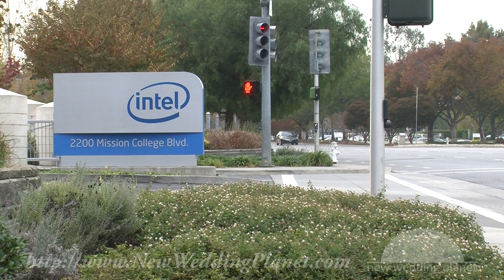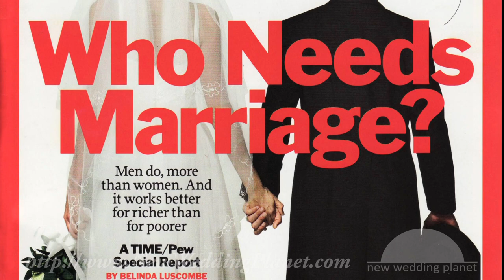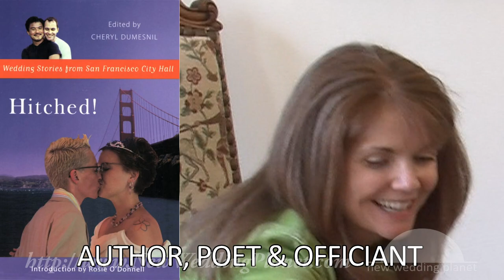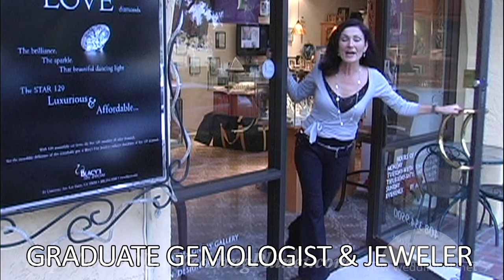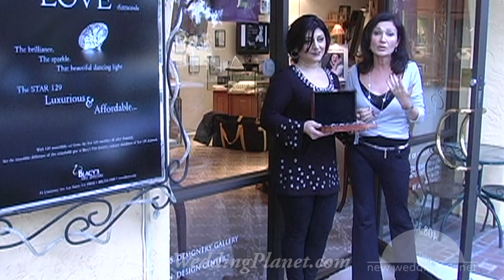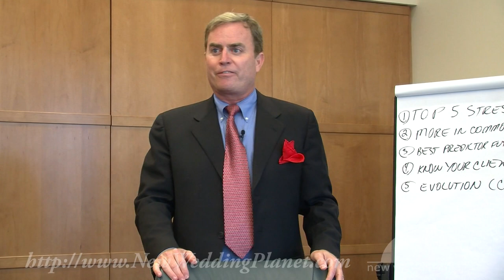Silicon Valley's Certified Wedding-Planner-Consultant-Coordinator Rapid Video Course(tm).mov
* Course contributors seen on the Food Network, Oprah Winfrey, CBS News and Jeopardy

* Learn how to plan tomorrow's weddings today

* The innovative, all-video training program taught by top wedding planners and professionals, journalists and authors, and expert entrepreneurs from every field

Designed for:

1. Aspiring wedding planners who want to launch an exciting new career
2. Wedding professionals who want to diversify their existing business
3. Couples who want to plan their own wedding with confidence

All the basics, plus:

* How to plan a green wedding
* How to plan a winery wedding
* How to plan a same-sex wedding
* How to plan a multicultural wedding
* How to plan a modest budget wedding